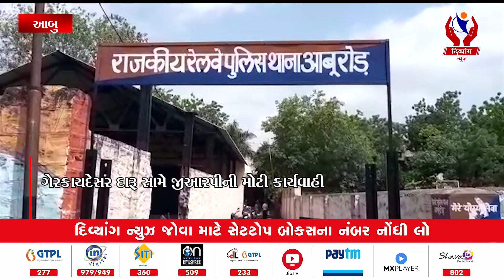Abu Road | ગેરકાયદેસર દારૂ સામે જીઆરપીની મોટી કાર્યવાહી | Divyang News